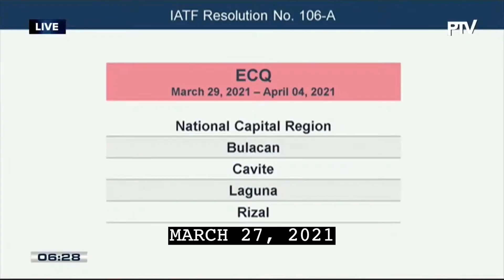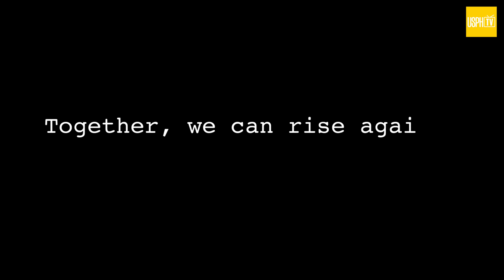Pandemic Chronicle: Higit Isang Taon...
A Covid-19 Infomercial

Featuring
Eryka Lukas
Rob Johnson Bulacan
JM Paguian
Benj Espina
Clarene May De Fiesta
AJ Castro

EXECUTIVE PRODUCER
Joyce Jameson

WRITER
Mareng Recca

EDITOR
Alden Kevin Policar

SOUND DESIGN
Alden Kevin Policar

CREATIVE CONSULTANT
Webster Joseph Vejano

DIRECTOR
Nestor Feland Panopio